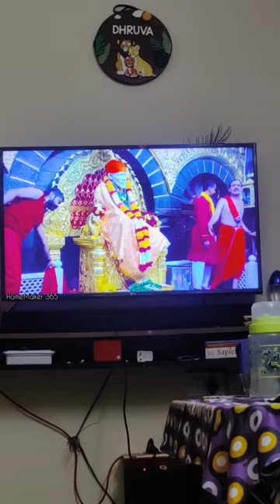Back To Home🌃🪔🤓miniVlog @14🏠😻